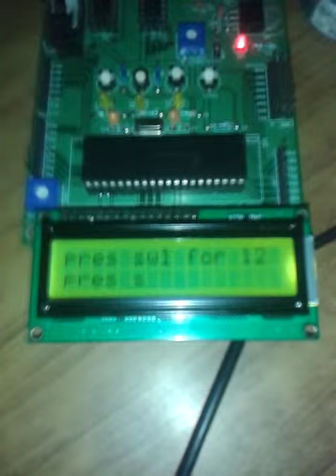calculation of step angle per turn in stepper motor using PIC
In this project from user we insert number of poles and number of teeth gears  through switch and then motor run calculate number of steps and give us step angle per turn on LCD.